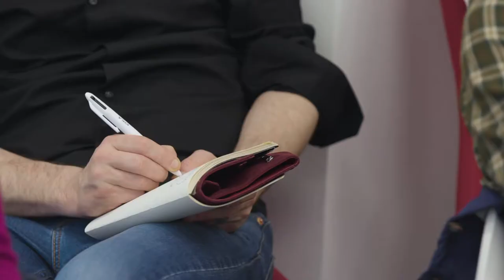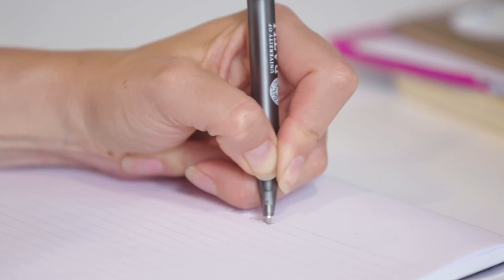MSc Public Policy: The Course Experience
Students on the MSc in Public Policy share their views about this part-time, distance learning degree at the University of Bath. They reflect upon their experience on the course and what they value most about studying the MSc in Public Policy.

Information correct at time of production.

Views and opinions expressed by the participants in these films are their own and not necessarily those of the University of Bath.

Please check bath.ac.uk for all up-to-date information, details on courses and other aspects of University life.